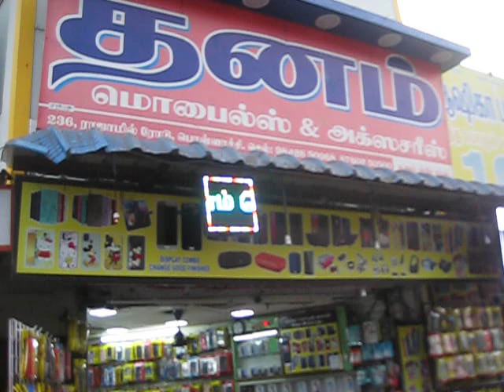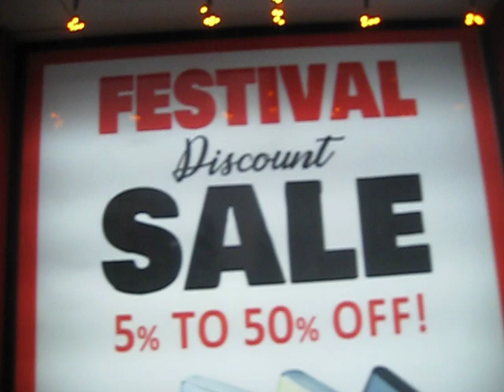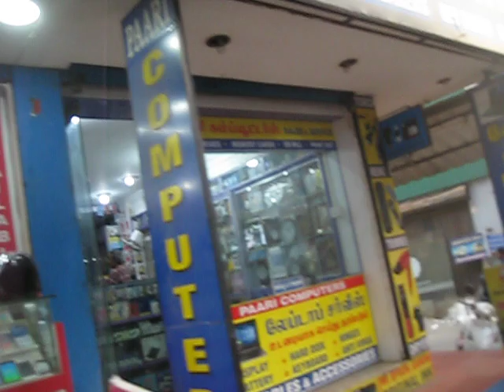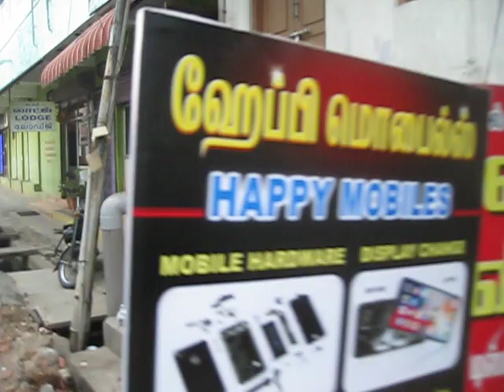Pollachi Mobile Shop Area | Pollachi Mobile Service Centre | Pollachi Raja Mill Road Mobile Shops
This is a Video from ESTS Vlog.  This Video Shows the Coimbatore District, Pollachi Mobile Shop Areas and Mobile Service Centre in Raja Mill Road.  Thanking You.